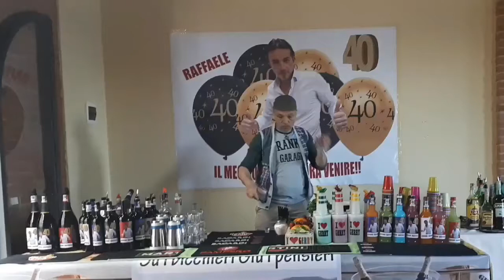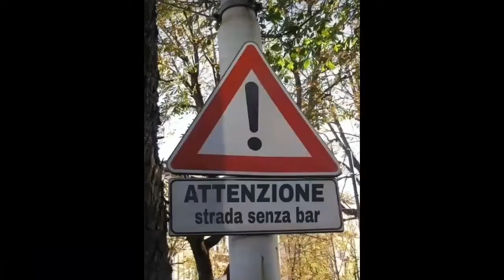Gerry Rossi barman campionissimo flair @ campagna Pisana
Gerry Rossi barman campionissimo flair @ festa compleanno top nella campagna Pisana @ solo cose belle @ buon umore @ intrattenimento @ cocktails @ musica @ food @ SOS FESTE 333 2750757